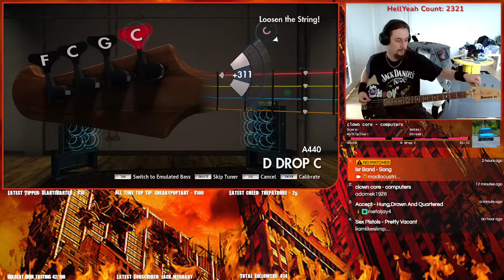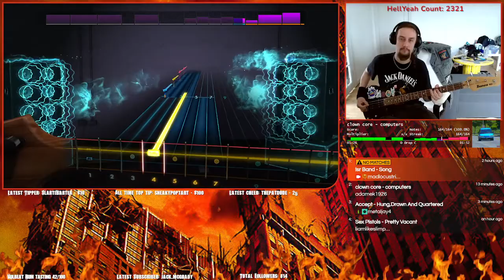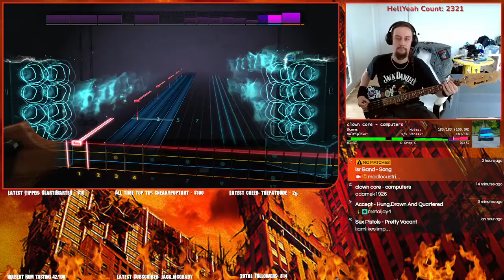Clown Core - Computers (Rocksmith Bass) 100% notestreak